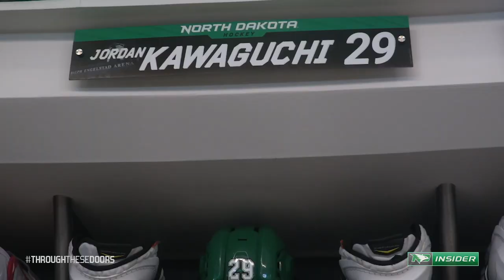Through These Doors - 1003 - All for One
The group of captains reflect on their preparations to lead the team this season and how they have matured at UND in an all-new episode of "Through These Doors."